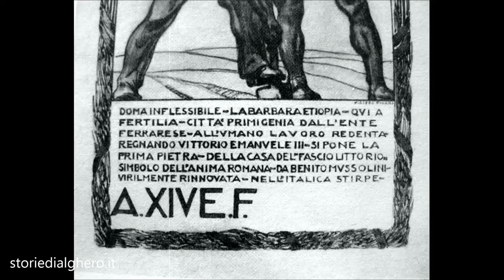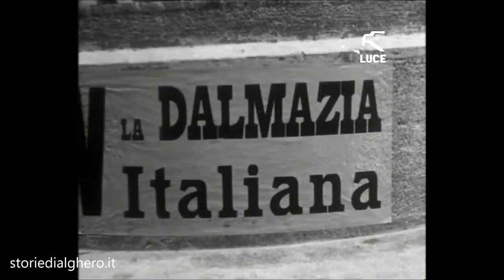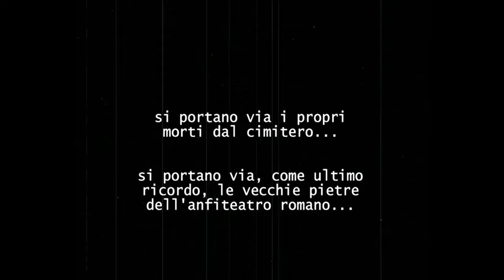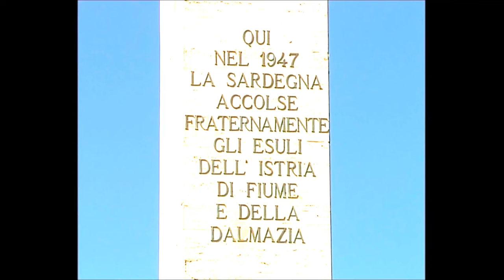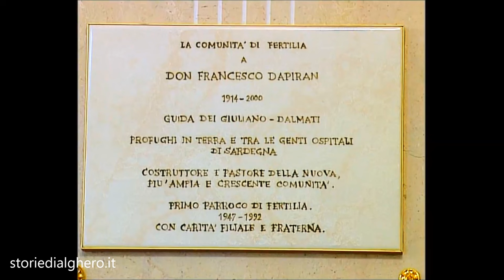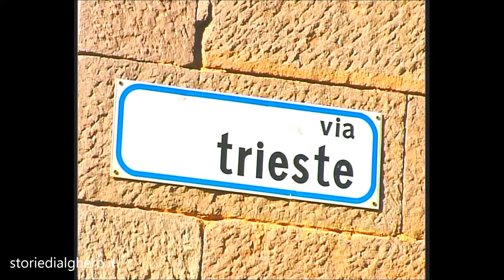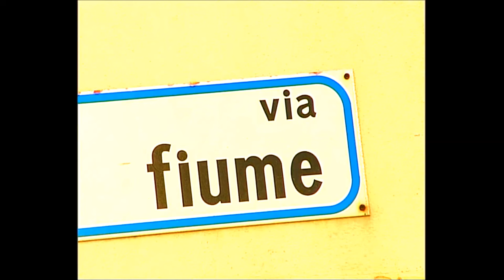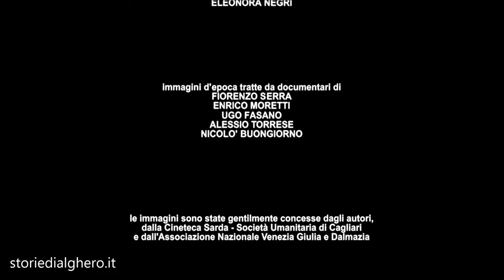Fertilia - storia di una piccola città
cineteca sarda